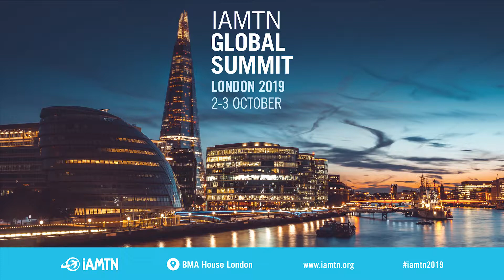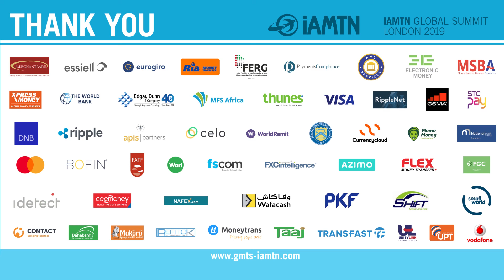IAMTN2019 Mastercard - Stephen Grainger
Stephen Grainger presenting at IAMTN Global Summit 2019, London